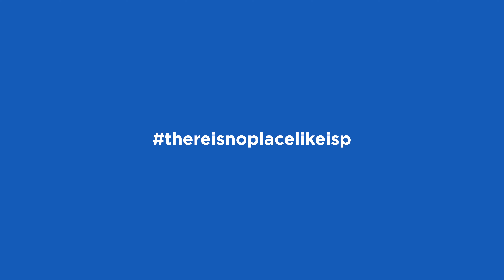Nelson Hackin HS Art Teacher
Nelson has been a teacher at ISP for 17 years. He tells us about growing as an educator thanks to ISP's professional development opportunities.